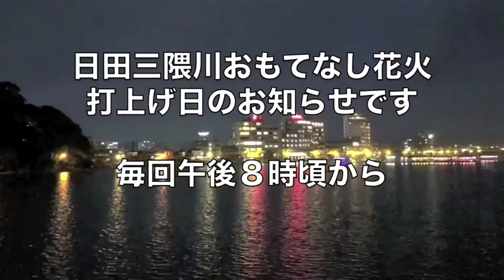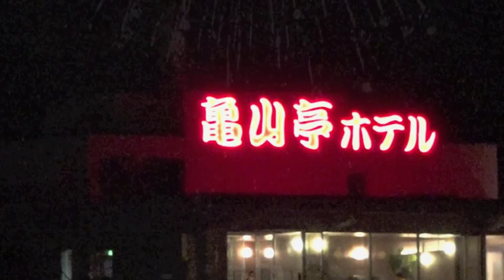日田温泉おもてなし花火の打ち上げ予定 亀山亭バージョン MC付き